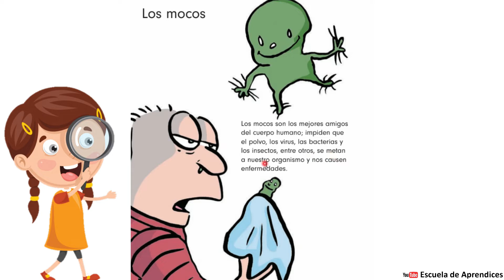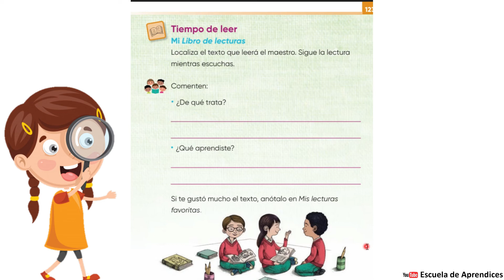Tiempo de leer Página 123 libro de Español Segundo grado